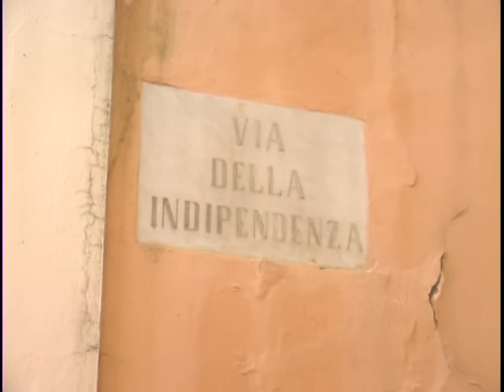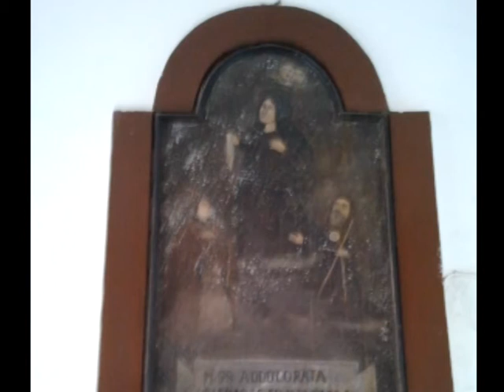Il borgo di Gaeta, quartiere da valorizzare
Un quartiere, quello del Borgo di Gaeta da valorizzare e promuovere anche dal punto di vista turistico. Vediamo in che modo.
Servizio andato in onda nelle edizioni del 11/04/14 del LazioTG, a cura di Andrea Brengola.